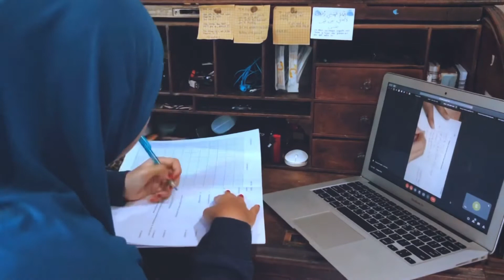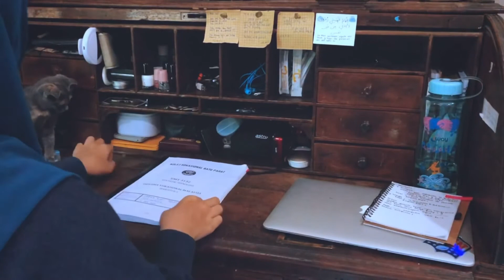Video kv batu pahat pdpr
Still in progress